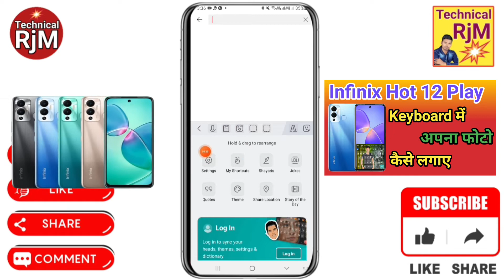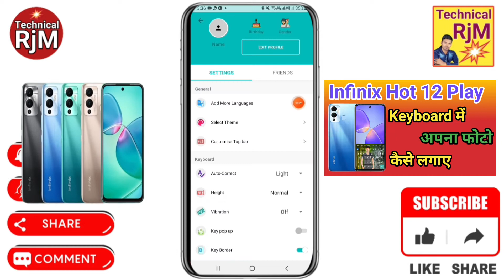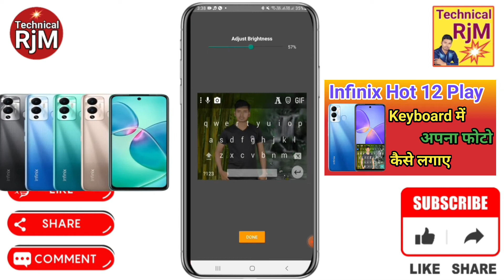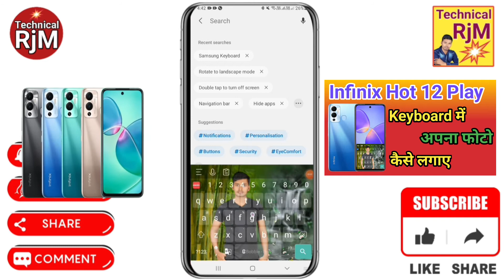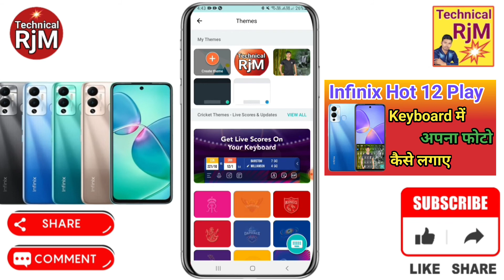Infinix Hot 12 Play Keyboard Me Photo Kaise Lagaye | Infinix Hot 12 Play Keyboard Setting Photo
About Video.Infinix Hot 12 Play Keyboard Me Photo Kaise Lagaye Infinix Hot 12 Play Keyboard Setting Photo How to set wallpaper on keyboard

Queries Solved
 how to set wallpaper on keyboard Infinix Hot 12 Play,
Infinix Hot 12 Play keyboard setting photo,
Infinix Hot 12 Play keyboard photo,
Infinix Hot 12 Play main keyboard par photo kaise lagaye,
Infinix Hot 12 Play Mobile Keyboard par Appna Photo Kaise Lagaye,
Add To Keyboard Photo On Infinix Hot 12 Play,
How To Add Keyboard Photo In Infinix Hot 12 Play,